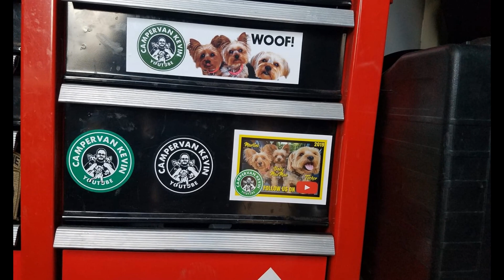Camping Is ALWAYS Better By The Water!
In Today's RV Vlog I Camp At Cascade Lake Campground In Idaho. Snow still on top of mountains in late July even at 5k feet in elevation. Hope you enjoy! CVK